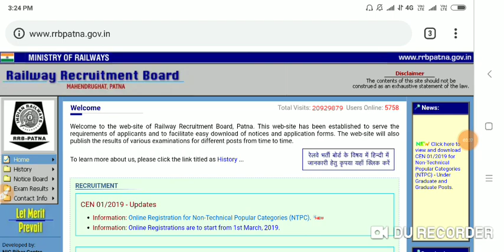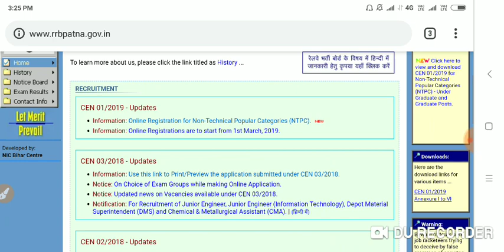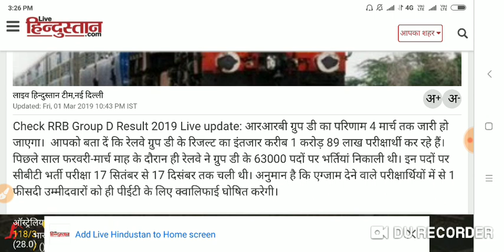Railway group D result date announced.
Vaishali campus